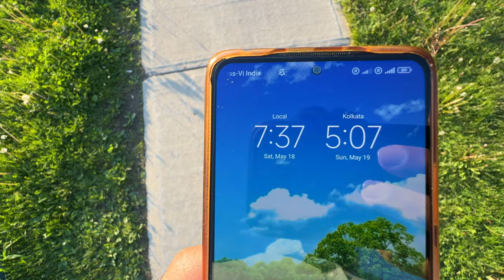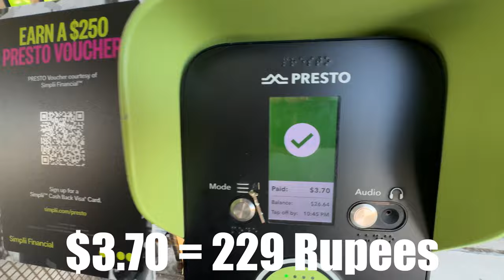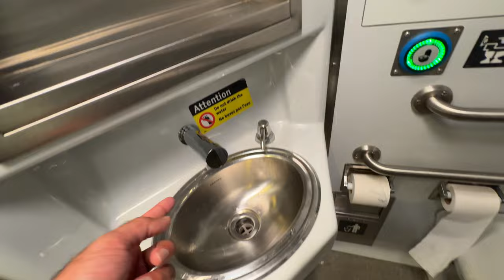Night Life of Canada ! Toronto After Dark ! Uncover the Nightlife & Nathan Phillips Square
**Description:**

In this video, I take you on an exciting journey through the vibrant nightlife of Toronto, Canada. 🌟 From the bustling streets to the iconic Nathan Phillips Square, you'll get to experience the energy and beauty of this incredible city after dark.

Join me as I explore the illuminated streets, discover hidden gems, and showcase the stunning architecture and landmarks that make Toronto's nightlife so special. Whether you're planning a trip to Toronto or just curious about what this city has to offer, this video will give you a glimpse into the heart of the action!

- A tour of Nathan Phillips Square, featuring the famous Toronto sign and skating rink.
- The dynamic atmosphere of Toronto's nightlife, including popular spots and lively crowds.
- Beautiful night views of the city's skyline and iconic buildings.